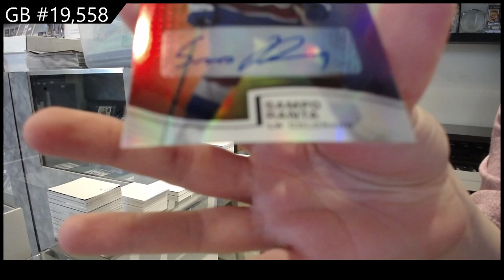21-22 Upper Deck Allure Hockey 2 Box Break - C&C GB #19,558